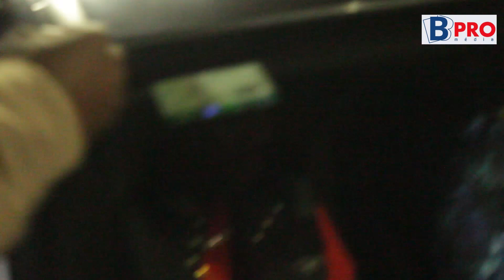Lou doy Warr Arrive De Waly Ballago Seck Au Vogue Regarde l ambiance